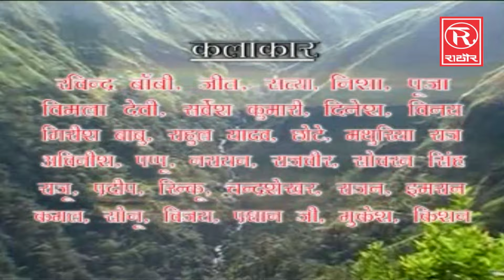दस्यु सम्राट नेता छविराम की कहानी (भाग -1) Surjan Chaitanya || Neta Chhaviram Film || देहाती फिल्म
Album :- Neta Chhaviram (Part-1)
Song :- Neta Chhaviram
Singer :- Surjan Chaitanya
Label :- Rathore Cassettes
Presented By - Rathore Cassettes Official
Parent Level - Shubham Audio Video Pvt. Ltd.
RTCD-124 / RTC-670